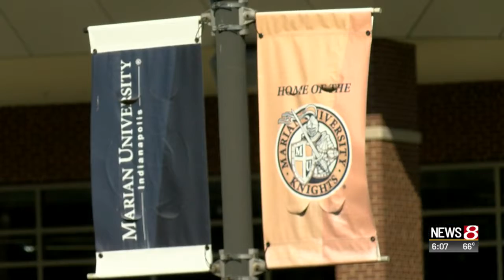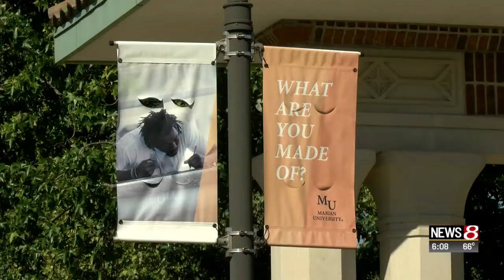Marian University trains veterans to relieve teacher shortage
Richard Essex | News 8